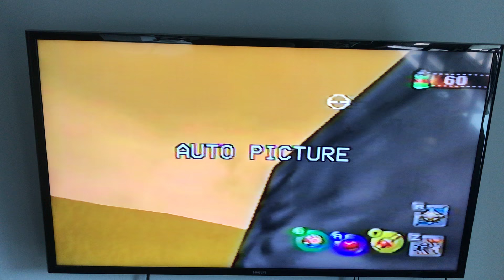Arcanine fail 5